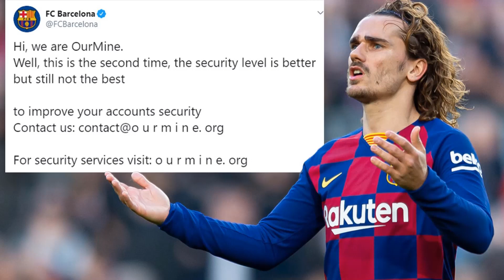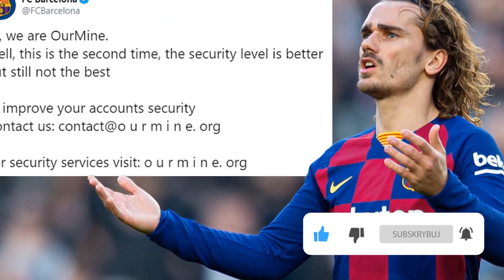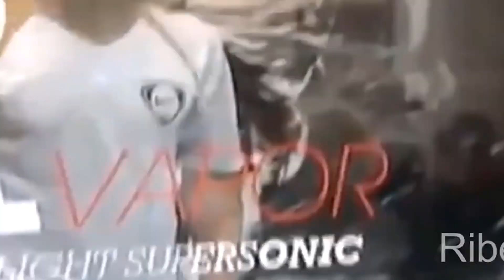SZOK! Klopp ATAKUJE Marciniaka! Neymar OSTRO FAULUJE przeciwnika... | FOOTBALL TV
SIEMKA! A w dzisiejszym odcinku Football News:
- Szok! Konto FC Barcelony zostało shakowane, wiemy, że Neymar wróci na Camp Nou,
- Bezczelne zachowanie na boisku! Dwóch piłkarzy chciało wykiwać sędziego,
- PSG chce za wszelką cene zatrzymać u siebie Kyliana Mbappe,
oraz wczorajsze niezwykle emocjonujące mecz Ligi Mistrzów